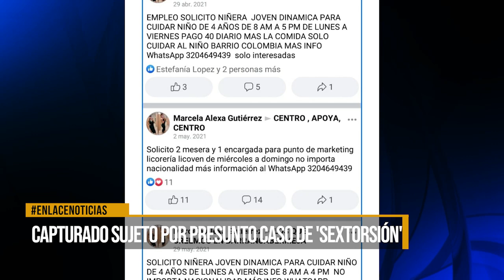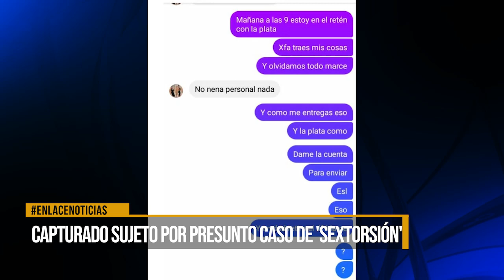Capturado sujeto por presunto caso de Sextorsion